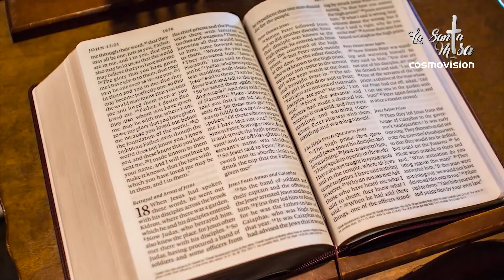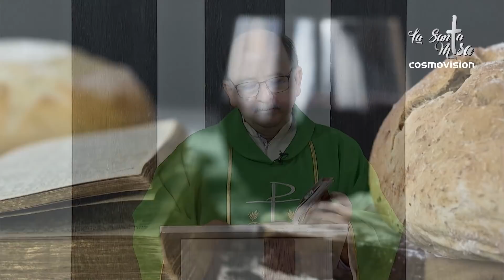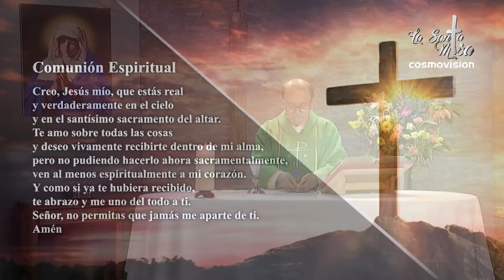MISA DE HOY, Sabado 29 De Enero De 2022, Padre Hernán Pinilla - Cosmovision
Cosmovision te invita a compartir con nosotros la Santa Misa de hoy Sabado 29 De Enero del 2022.

MISA DE HOY,  Sabado 29 De Enero De 2022  - Cosmovision

Santa misa de hoy Sabado 29 De Enero, Santa Misa De Hoy Sabado 29 De Enero, Eucaristia de hoy Sabado 29 De Enero Misa de hoy Sabado 29 De Enero, Misa hoy 29 De Enero